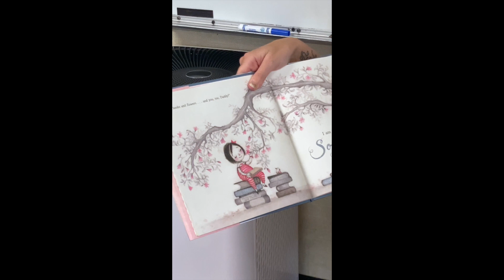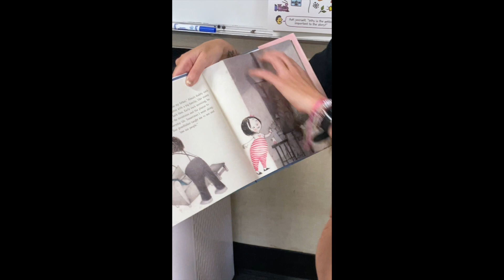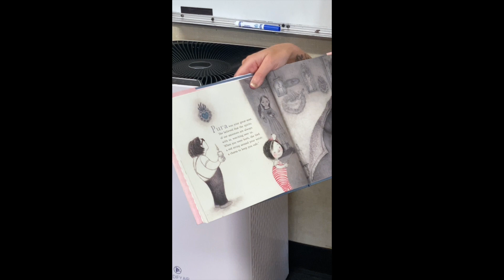ICEF Latinx Heritage Month, Alma and How She Got Her Name by Juana Martinez-Neal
In honor of Latinx Heritage Month,  Ms. Devoy, 4th Grade Teacher at ICEF Innovation Reads, Alma and How She Got Her Name by Juana Martinez-Neal/